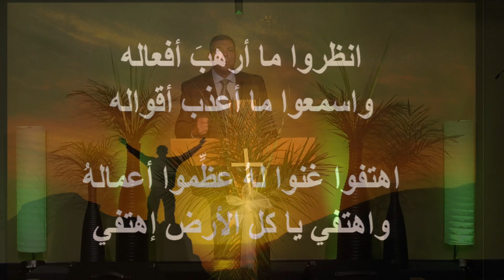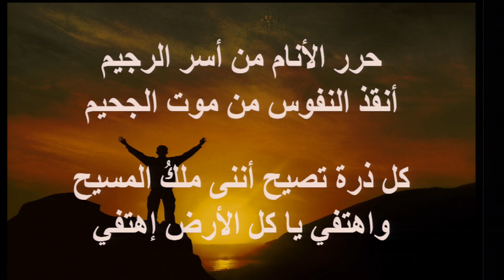القس نبيل زيدان - أهتفي ياكل الأرض